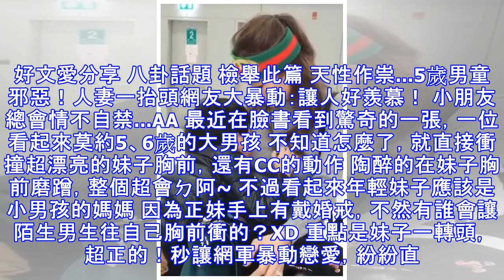天性作祟...5歲男童邪惡！人妻一抬頭網友大暴動：讓人好羨慕！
好文愛分享 八卦話題 檢舉此篇 天性作祟...5歲男童邪惡！人妻一抬頭網友大暴動：讓人好羨慕！ 小朋友總會情不自禁...AA 最近在臉書看到驚奇的一張，一位看起來莫約5、6歲的大男孩 不知道怎麼了，就直接衝撞超漂亮的妹子胸前，還有CC的動作 陶醉的在妹子胸前磨蹭，整個超會ㄉ阿~ 不過看起來年輕妹子應該是小男孩的媽媽 因為正妹手上有戴婚戒，不然有誰會讓陌生男生往自己胸前衝的？XD 重點是妹子一轉頭，超正的！秒讓網軍暴動戀愛，紛紛直喊： 「羨慕小孩能光明正大的做這種事」 「男人天生的缺陷」 「都是染色體惹的禍」 「弟阿捏母湯喔」 網友回應： 「也太漂亮了吧 身材又好」 「這有厲害到喔!!!」 「不知道為啥，總覺得有幾張臉的輪廓怪怪的，不過其他幾張又還滿自然的」 「臉蛋優的美女一個. 」 「我又戀愛了~」 「好正好正好正！！！」 「好漂亮，真希望看到更多他的照片」 「怎麼可以這麼可愛，真讓人受不了。」 「五官好深邃  也蠻漂亮的」 「太太太完美」 「很有味道的女人...」 「好正喔~瓜子臉~」 「不過怎麼台灣處處是正妹怎麼我周遭就遇不到」 「上天真是獨厚正妹們好羨慕好佩服，天生受到眷顧者」 「讓人目不轉睛阿。看來也有在當麻豆歐。」 「女神級別」 「看久了還蠻美的」 「女神的美貌真的沒有在開玩笑」 「身材一流 不過顏值算普通.